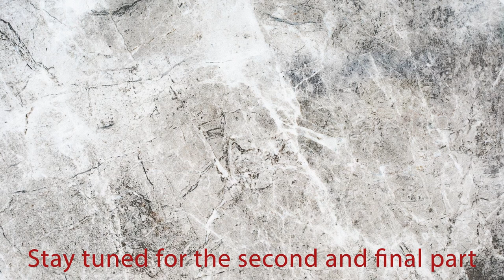LA by Night meets Winter's Teeth (Patrick Rothfuss, Erika Ishii, B. Dave Walters, Tini Howard) #1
This roleplaying one-shot is based on Vampire: The Masquerade 5th Edition. Characters and events are tied to both LA by Night chronicle and Vault Comics Winter's Teeth series.

to catch our next roleplaying shows!

Blake and Tini Howard are writers for Vampire: The Masquerade comic books from Vault Comics - Winter's Teeth, available in online stores and in your local comic stores.

Storyteller: Blake Howard
Players: Patrick Rothfuss, Erika Ishii, B. Dave Walters, Tini Howard